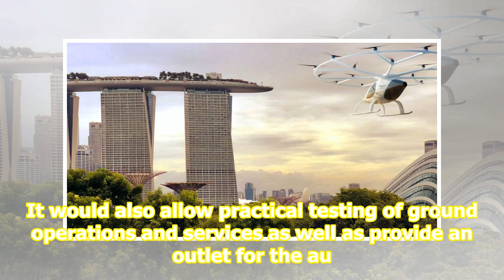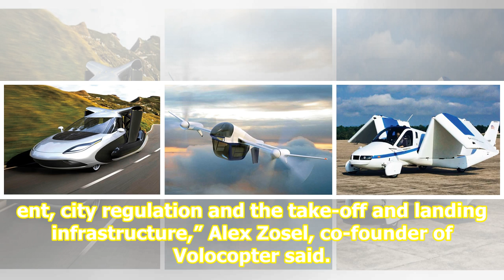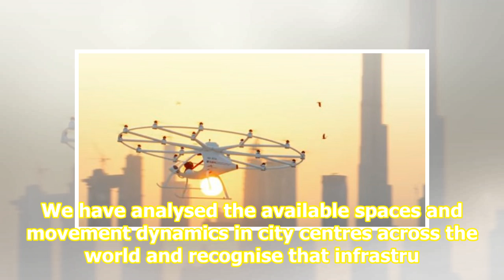Flying taxis in Singapore soon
Photo: You Tube screen grab from The Verge Soon Singaporeans will see cars up in the sky, not inside theatres or on their television but on the Singapore skyline for real. In a statement released late last week, German aircraft manufacturer Volocopter has entered into a partnership with UK-based ver...